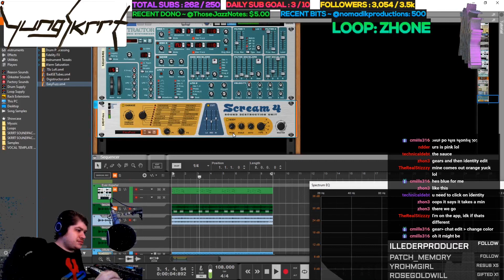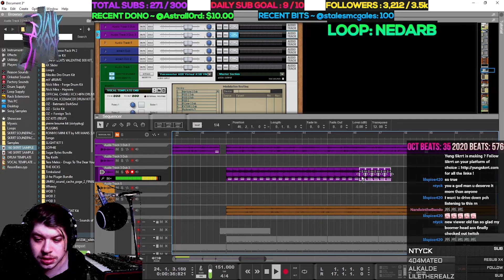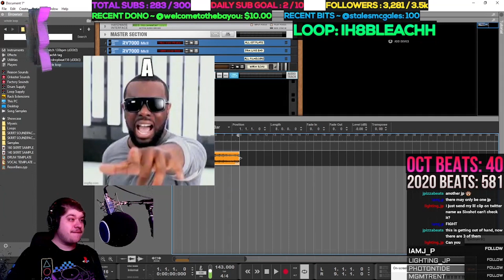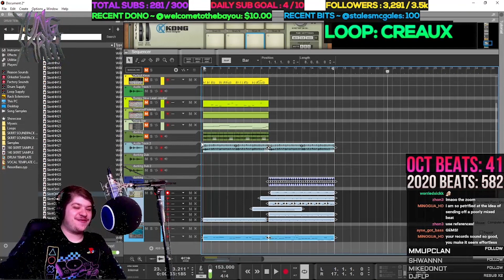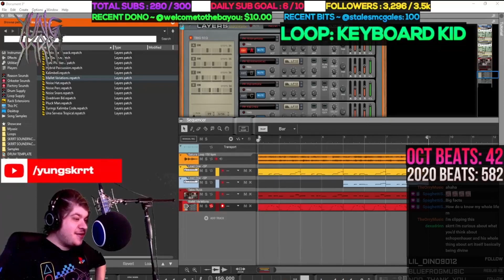Last Week on Yung Skrrt Live (Twitch Recap) // Selected Clips from 10/10 - 10/15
Things got a little crazy this week...
Tues/Thurs/Sat -- 8pm PST / 11pm EST

Skrrtskriber Saturday - 10/10
+ 909WORLDWIDE Fest Day 1 Raid

Sunday Special Guest DJ Set - 10/11
at 909WORLDWIDE Fest Day 2 Raid after Laura Les, 99Jakes, OMGYOLO
and making a 250bpm Hardcore song with 99Jakes

SkrrtTuesday - 10/13
Loops from Keyboard Kid, Nedarb, Slug Christ

Streamscape Feature on Twitch's Channel - 10/14
Speedrunning a beat in 25 minutes
with guests EricktheArchitect, Amy Dumas, whoischelsea
then making 2 more beats afterwards and TWITCH RAID

SkrrtThursday - 10/15
loops from bleachh, Creaux, Keyboard Kid
many comedic sketches this night